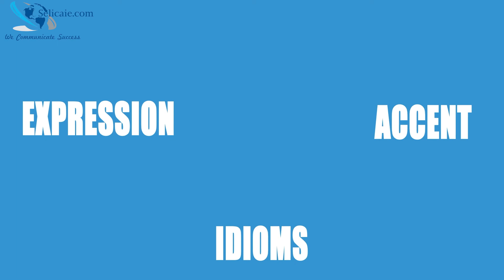7 Benefits of having a Diploma in TEFL !!!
Let's discover the benefits of having a Diploma in TEFL in this video. Get ready to teach abroad and travel the world.